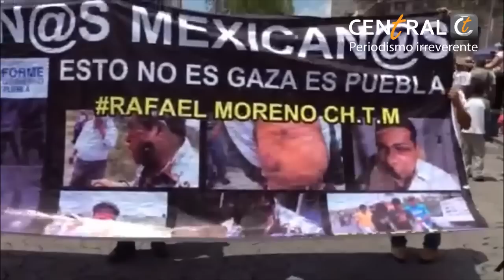10 mil poblanos marchan al grito de "Moreno Valle asesino"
La manifestación estuvo encabezada por Elia Tamayo, madre del menor José Luis Tehuatlie, primera víctima de la Ley Bala, y el contingente fue custodiado por 5 unidades de la policía municipal y una de la estatal. Entre las exigencias están la renuncia del gobernador, que se esclarezcan los hechos del caso Chalchihuapan y fin a la represión que se vive en Puebla